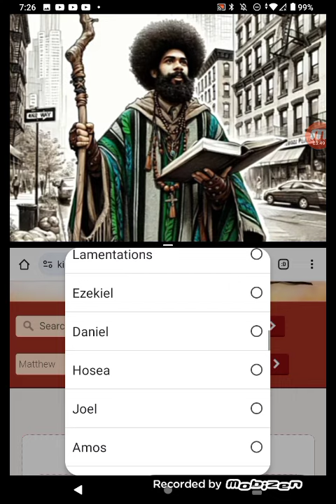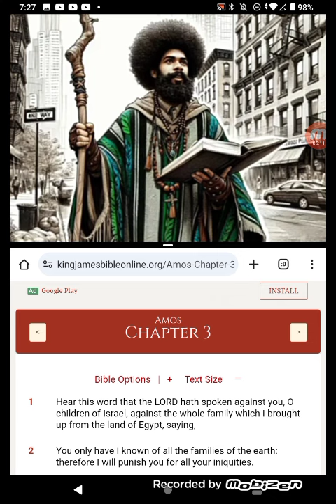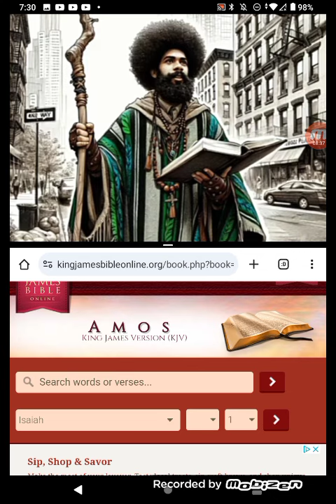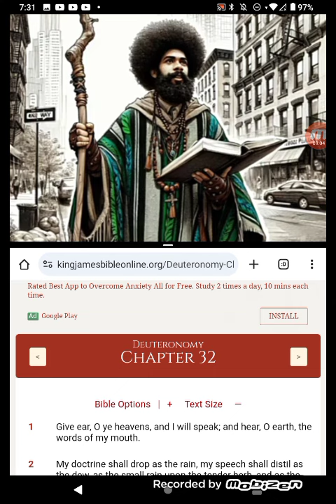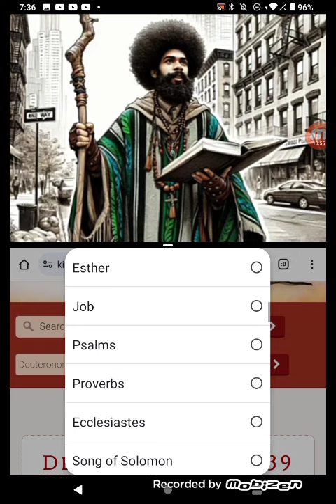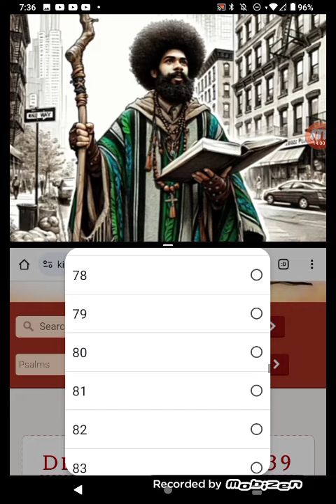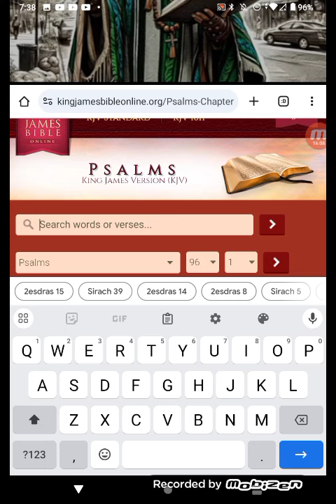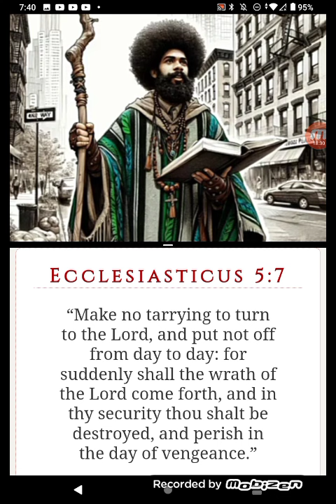HE'S BRINGING WRATH UPON THE EARTH SEEK HIM NOW👀🤯🥶!!!!